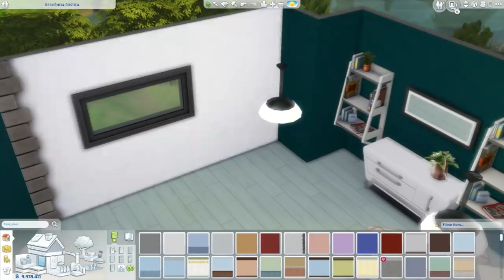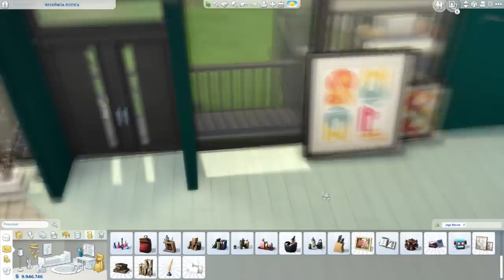CASA DE UM FREELANCER (Freelancer House)│The Sims 4 (Speed Build)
26 aninhos de puro vício por THE SIMS.
Todas as construções do canal estão na galeria do jogo.

Detalhes da Construção.
Lote: 30x20 - Qualquer mundo
Valor:  83.664 $
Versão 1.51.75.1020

Minhas configurações: DESKTOP Intel Core i3-8100, 8GB RAM, 1TB HD, Placa de Video NVIDIA GTX 1050 ti - 4GB.
Gravador de tela: Action Mirillis
Gravador da Intro: Shadowplay
Editor: VEGAS pro 15